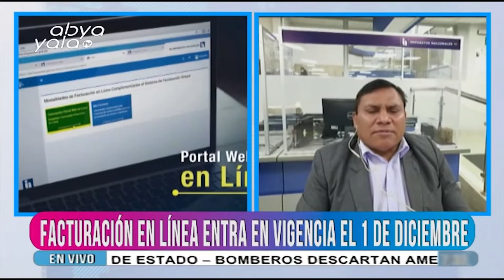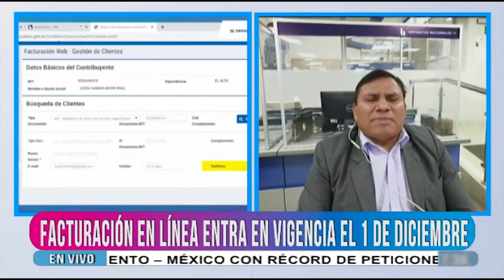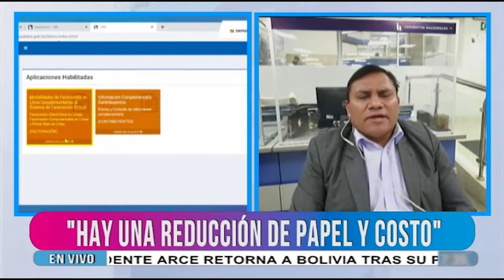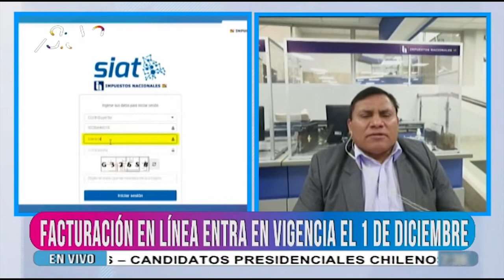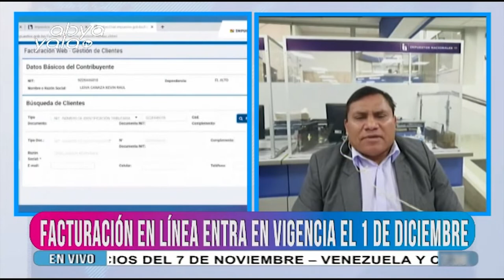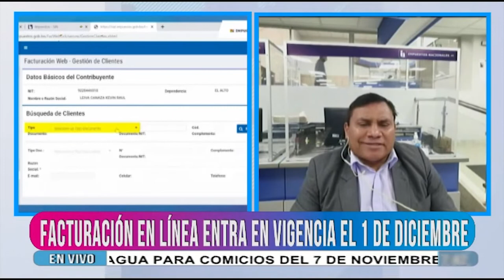Facturación digital entrará en vigencia desde el 1 de diciembre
El presidente del Servicio de Impuestos Nacionales (SIN), Mario Cazón, en entrevista con la Primera Edición de Abya Yala Noticias, brinda detalles sobre la facturación digital que entrará en vigencia desde el 1 de diciembre.